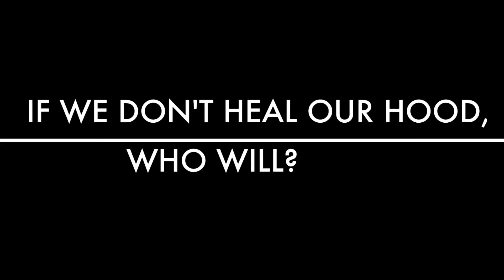JULIO (THE MOVIE TRAILER!!!)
Filmed in the HEART of BoSTon!